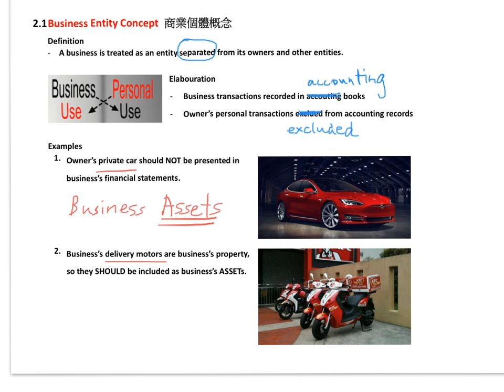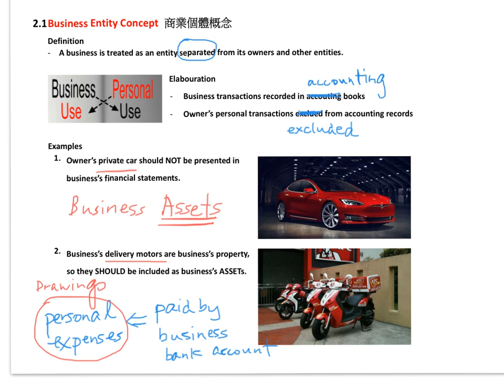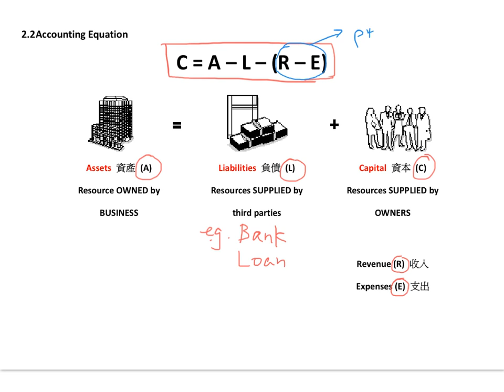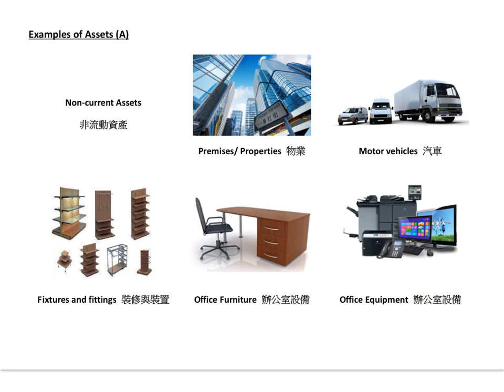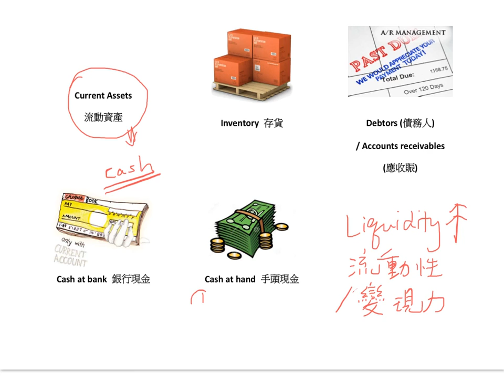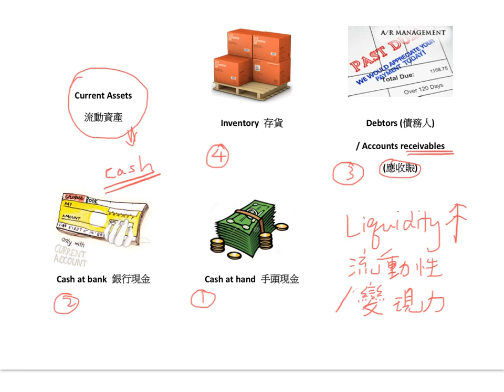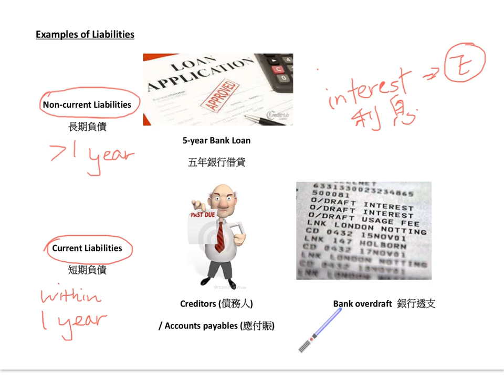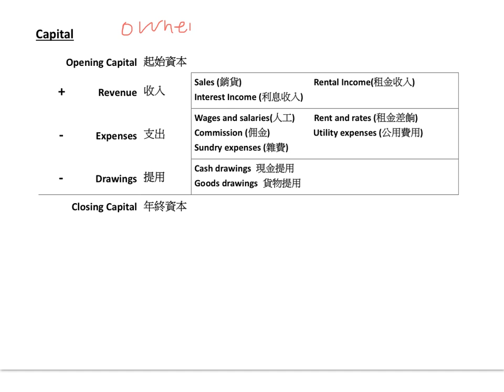01 Accounting Equation - 01 Assets, Liabilities & Capital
1. Business entity concept
2. Accounting equation